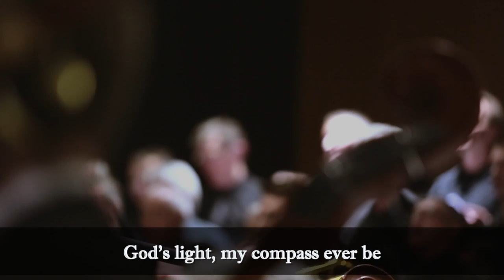HEROES of the HELEN BLAKE Composed and conducted by LIAM BATES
HEROES of the HELEN BLAKE
Composed and conducted by LIAM BATES

Wexford Sinfonia
and Wexford Sinfonia Chorus
Orchestra leader - Teresa Doyle

Composed for the 20th anniversary of Wexford Sinfonia.
Premier performance at Wexford County Hall, 22nd February, 2014

THE STORY
On Friday 20th February 1914, a Norwegian schooner S.V. Mexico, went aground on the Keragh Islands, off the coast of Wexford, in southern Ireland. The lifeboat Helen Blake was duly launched with a crew of fourteen men from the nearby town of Fethard. On it's arrival, the lifeboat was struck by three heavy waves and was dashed to pieces upon the rocks. Nine of the crew were drowned. Four of them managed to struggle onto the island and a fifth was hauled on board the Mexico by her crew. The lifeboat men, who were now on the island, managed to take a line from the Mexico and hauled its crew and the one lifeboat man onto the island, before the ship broke up.

It must be remembered that lifeboats at this time were open boats with oars and sails and had no means of mechanical propulsion. Owing to the state of the weather, no rescue could be attempted until the following Monday, when another lifeboat, towed by a tug, managed to get to the scene and anchored into position. Then using the tug's punt, two men were sent on to the island on a line. Despite the punt being holed on a rock and then plugged up using a loaf of bread wrapped in oil skins, these two brave men managed to rescue the ten survivors in six successive trips. Another lifeboat managed to get a line to the island by means of a rocket and rescued the remaining survivors by hauling them through the waves using the line and a life buoy.

THE MUSIC
Heroes of the Helen Blake is an orchestral suite, in five movements:

1 Hymns and Sea Shanties
2 Strength and Grace
3 Courage and Peril
4 Vale of Tears
5 To Bring Them Home

The music is evocative of the sea in its various guises and it attempts to capture the spirit of faith, fear and bravery in those connected to the sea. Two old Wexford sea shanty tunes, The Coast of Malabar and Whiskey Johnny, are woven in and out of the various movements. The work also highlights the importance of the faith of those who go to sea and of those wait ashore, with the use of the great hymn tune, Hail Queen of Heaven, the Ocean Star.

The percussion section employs a battery of unusual instruments such as bars and plates of metal and an old ship's propeller, found in a ship repair yard in Kilmore Quay. Clashing together, they echo the iron and steel of the great ships of the 19th century. A ship's bell rings out several times in the piece.

The work, for me, investigates how, as human beings, we often seem at out best when we are in the action of helping others and that perhaps, in part, this is what we are designed for. This idea is expressed more so in the last movement, To Bring Them Home, which uses the text from a poem(below) of the same name.

The remarkable act of bravery and selflessness one hundred years ago still echoes through to the present and is evident in the many volunteers who are ready to serve. Heroes of the Helen Blake is dedicated to these volunteers and particularly to those who have paid the ultimate price.

TO BRING THEM HOME

On brave white horses that rise and charge,
Aloft the heaving breast of the wayward deep,
T'ward weary ships and solemn hearts:
Make fast my bond, my pledge to keep.

T'is oar and courage that tamed the wave,
Thus bearing souls adrift to a far-off place.
God surely loved them as cries they gave:
Thy mighty hand. Thy saving grace.

The storms unleash their insignia of light,
A flash to bathe the blue in a crimson blend.
She dips and skims the brimming plight
And man and boat both creak and bend.

With buckled hull and broken mast
And a leeward thrust to the rocky shore,
That of each one, mankind should ask
To bring them home to love once more.

Be there no sadness in our farewell,
as much in faith, I make to the boundless sea.
Beat hard the waves that drape my sense.
God's light, my compass ever be.

Liam Bates February 2014